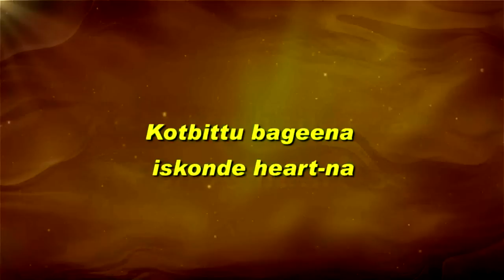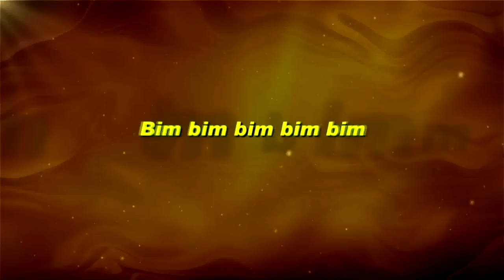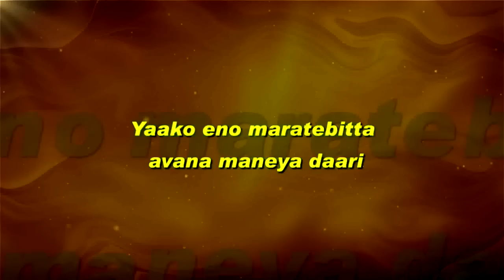MR AND MRS RAMACHARI Title song HD | YASH | RADHIKA PANDITH